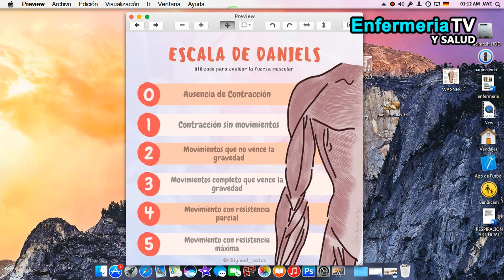🔴 ESCALA MUSCULAR DE DANIELS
ESTE TEST ES PARA EVALUAR LA FUERZA MUSCULAR

🔴 🔴 🔴 🔴  ENFERMERIA TV™ 🔴 🔴 🔴 🔴
                          ES GRATIS!!

● ● ● ● ● ● ● ● ●ஜ۩۞۩ஜ● ● ● ● ● ● ● ● ●